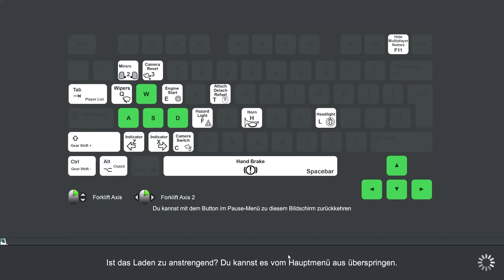🚐 Truck & Logistik Simulator #017 T&L Hüpfende LKW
Truck & Logistics Simulator ist ein Simulationsspiel, in dem der Spieler eine Logistikkette von Anfang bis Ende im Single- oder Multiplayer übernimmt. Dafür steht ihm eine große Anzahl an Transport- und Ladefahrzeugen zur Verfügung. Zu Beginn nimmt der Spieler eine Mission mit seinem Fahrzeug (Sattelzug, Gliederzug, Pickup, Van) an und belädt dieses dann mit einem Gabelstapler, Kran, Telelader, Frontlader oder einem anderen Ladefahrzeug.
Marke: Aerosoft
Genre: Simulation
Funktion: Online-Modus
USK-Einstufung: USK ab 0